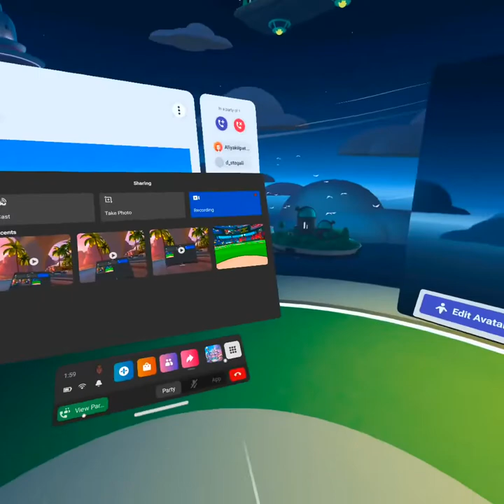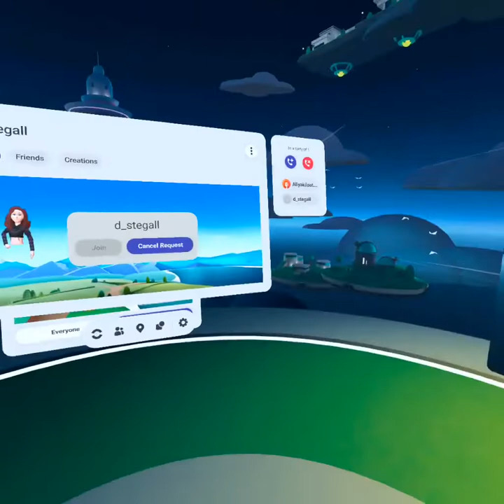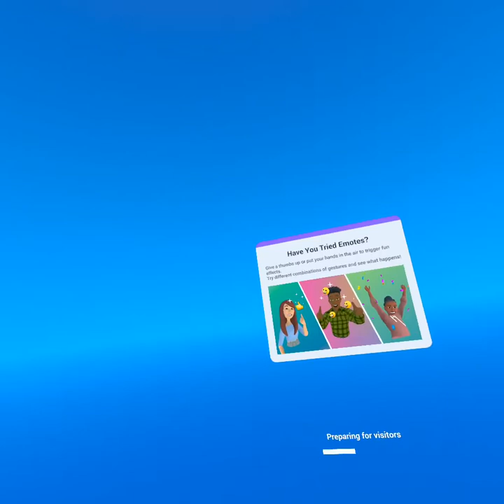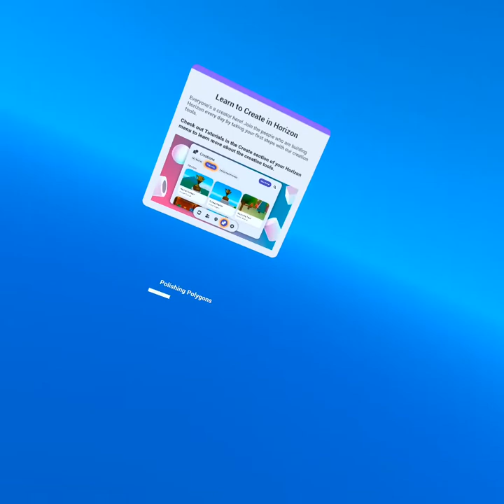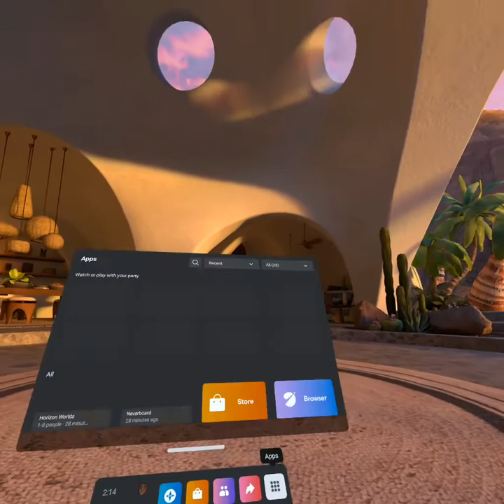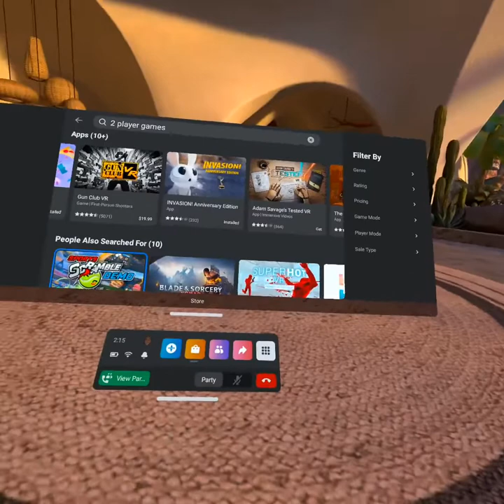More vr! But Playing w/ Chelsea